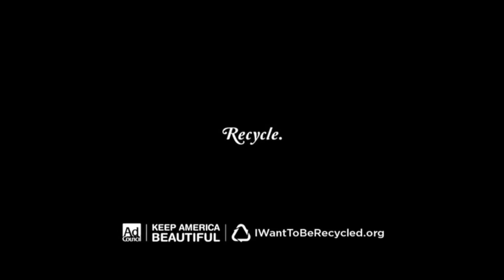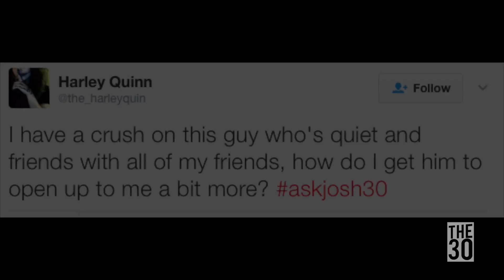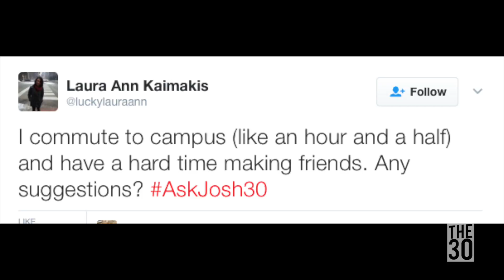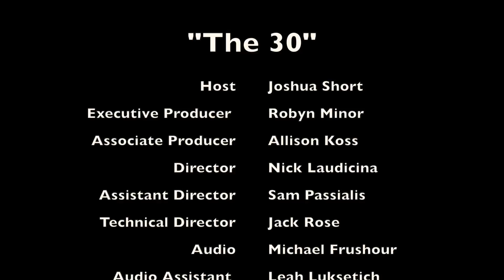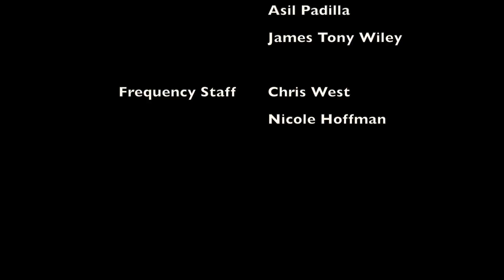The 30 with Joshua Short (Season 3, Episode 1)